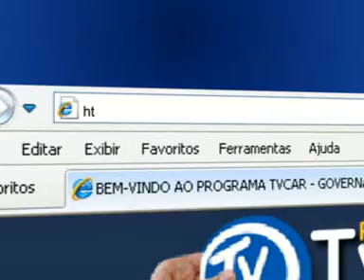SEGUNDA 22 11 2010 PARTE 01